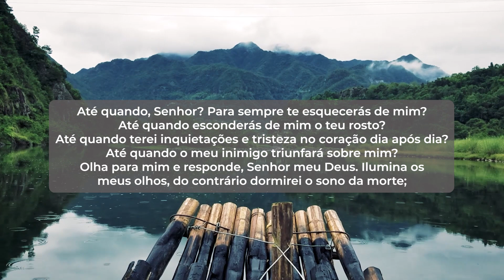SALMO 13 | Leitura Bíblica (Salmos)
Até quando, Senhor? Para sempre te esquecerás de mim? Até quando esconderás de mim o teu rosto?
Até quando terei inquietações e tristeza no coração dia após dia? Até quando o meu inimigo triunfará sobre mim?
Olha para mim e responde, Senhor meu Deus. Ilumina os meus olhos, do contrário dormirei o sono da morte;
os meus inimigos dirão: "Eu o venci", e os meus adversários festejarão o meu fracasso.
Eu, porém, confio em teu amor; o meu coração exulta em tua salvação.
Quero cantar ao Senhor pelo bem que me tem feito.

Salmos 13:1-6

Aqui você vai encontrar pregações impactantes de grandes pastores como Cláudio Duarte, Hernandes Dias Lopes, Joseph Prince e Helena Tannure, para edificar sua vida e te ajudar a amadurecer na fé.

Através deste canal, levamos até você palavras de avivamento dos pastores Cláudio Duarte, Helena Tannure, Hernandes Dias Lopes, entre outros, contribuindo para a sua edificação. Aqui, você verá pregações dos maiores pastores brasileiros, que tem como objetivo pregar a palavra de Deus!